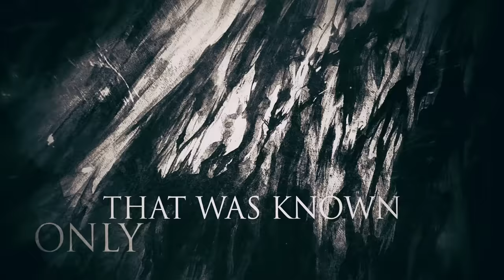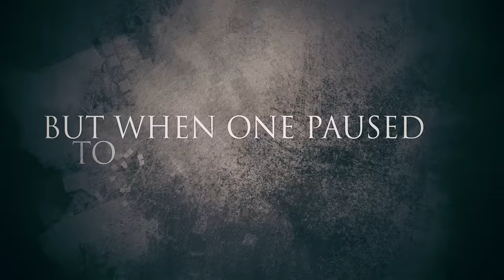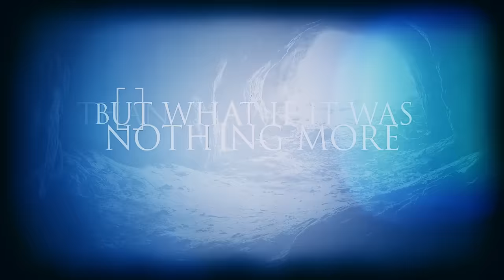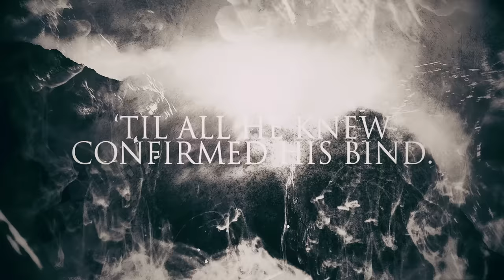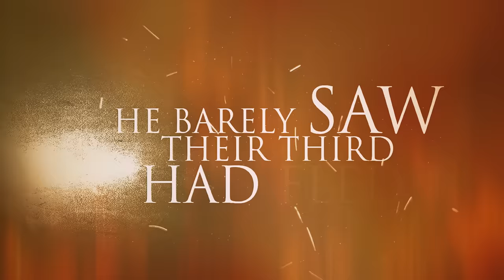BE'LAKOR - Hidden Window (Official Video) | Napalm Records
Steve Merry (piano/synths) from BE’LAKOR about Coherence:
"We're excited to share this album after five years of quite intense work on it. It's pushed us in many ways. Coherence has two of our longest ever songs; it has some really substantial instrumental tracks; it's heavy and progressive in places, but still full of the melody that drives our work. The album's lyrics also explore quite different ideas to those of our earlier albums. We look forward to working with Napalm Records on this release and sharing this music with our fans!"

Video created by Ingo Spörl / hard-media.com